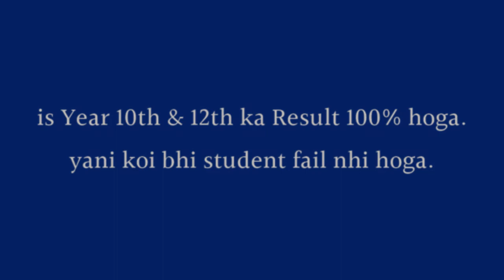No one will be failed this year in hsc & ssc board exam |HSC & SSC board exam results latest update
varsha gaikwad
ssc
marks on internal exam
exam cancelled
10th Exam Cancel
Boards Exams Cancel
Varsha Gaikwad live
Boards exam cancel news llatest updates HSC Exam 2021 Update News
Varsha Giakwad updates
class 10th board exam cancelled
SSC class 10th exam cancel Varsha gayakvad
SSC class 10th exam cancel latest news Varsha Gaikwad latest news class 10th exam cancelled
class 10 exam cancel Varsha Gaikwad latest news
MH board exam cancelled latest news class 10th exam cancel
MH board exam cancelled
maharashtra board exam 2021
varsha gaikwad
varsha gaikwad latest news
class 10 exam cancelled
class 10th exam cancel funny video
class 10th exam cancelled
class 10th exam cancelled meme
dinesh sir live study
mukesh sir
dinesh sir
10th and 12th board exam 2021 maharashtra board
hsc exam 2021 update news
hsc board exam 2021 news
jee
class 10th HSC exam cancel
10th SSC exam cancel
class 10 SSC exam Maharashtra board cancel
class 10th HSC board Maharashtra exam class 10 SSC board latest news
board exam cancel Maharashtra board board exam kaise liye Maharashtra
SSC exam cancel in Maharashtra
SSC board exam latest news
SSC board exam cancelled
10th and 12th exam news maharashtra board
10th and 12th board exam 2021
maharashtra 10th and 12th board exam 2021
12th board news maharashtra
maharashtra board exam 2021 news today
maharashtra board exam news
board 10th exam date 2021
maharashtra board exam 2021 latest news,board exam cancelled 2021
class 10th exams cancelled
Maharashtra SSC
HSC Exam 2021
12th board news Maharashtra
10th and 12th exam news maharashtra board
10th and 12th board exam 2021
board exam date sheet 2021 class 12
board exam date sheet 2021 class 10
12th date sheet 2021
12 board exam date 2021
10th 12th exam date 2021
10th cbse date sheet 2021
Varsha gaikwad
Varsha Gaikwad Madam Big Decision
10th and 12th board exam 2021
2021 board exam cancelled
board exam 2021 today news
10th board exam
maharashtra board exam 2021 news
10th and 12th exam news maharashtra board
maharashtra board
ssc board exam 2021 news maharashtra
board exam 2021 postpone
cbse board exam 2021

About My self :
My Name is Aadarsh. From palghar district (maharashtra)
I started this channel because, i want to help all the students who need these things.